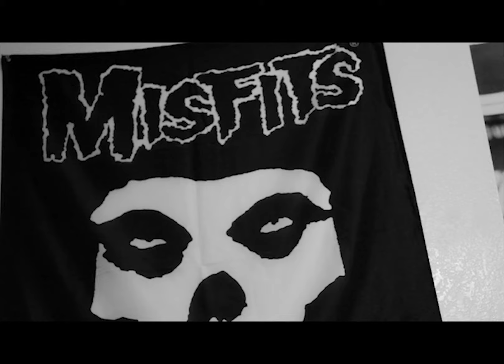Chino Unruh - Intimacy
WARNING: The bass is pretty loud. *heart*

shoutout to gayle fanta